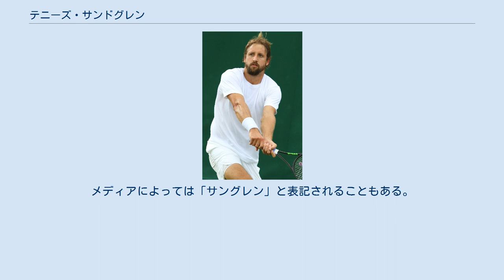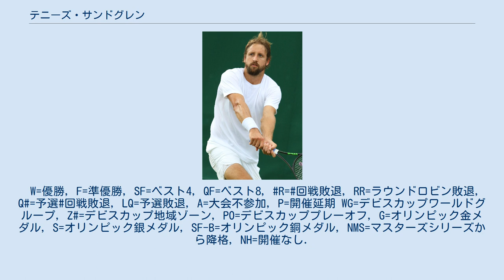テニーズ・サンドグレン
テニーズ・サンドグレン（Tennys Sandgren ([ˈtɛnɪs ˈsændɡrən] TEN-iss SAND-grən, 1991年7月22日 - ）は、アメリカ合衆国テネシー州ギャラティン出身の男子プロテニス選手。
ATPランキング最高位はシングルス41位、ダブルス115位。
ATPツアー優勝はシングルス1勝。
メディアによっては「サングレン」と表記されることもある。
 2011年にプロ転向、グランドスラムの予選には2009年全米オープンから挑戦するもなかなか突破できなかった。
 グランドスラムシングルスでは2017年全仏オープンで初出場を遂げた。
 2018年全豪オープンではグランドスラム初勝利をあげると、2回戦で世界ランク8位のスタン・ワウリンカを、4回戦で世界ランク5位のドミニク・ティームを破ってベスト8に進出。
準々決勝で鄭現に敗れた。
 4月の全米男子クレーコート選手権で初めてツアーの決勝に進出したが、スティーブ・ジョンソンに敗れ、準優勝となった。
 2019年のASBクラシックで初優勝を果たした。
 2020年全豪オープンは第8シードのマッテオ・ベレッティーニや第12シードのファビオ・フォニーニを下してベスト8入り。
準々決勝でロジャー・フェデラー相手に7本のマッチポイントを握るも決めきれず、フルセットの激戦の末敗れた。